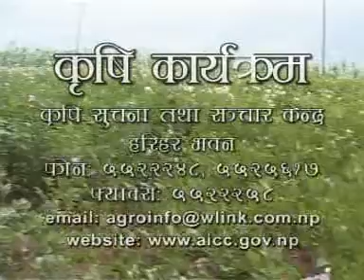Krishi vikasmaa Nangi Gaun